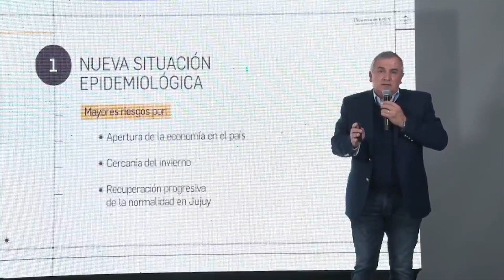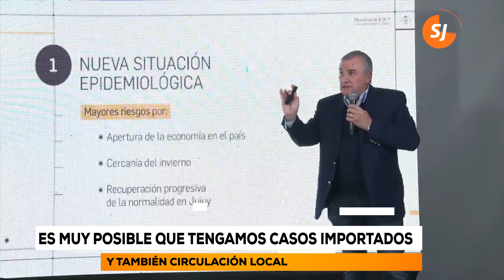“Es muy posible que tengamos casos importados y también circulación local”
Una vez más, Gerardo Morales pidió a la comunidad jujeña que "no nos confiemos, cumplamos las normas porque esto no es joda".